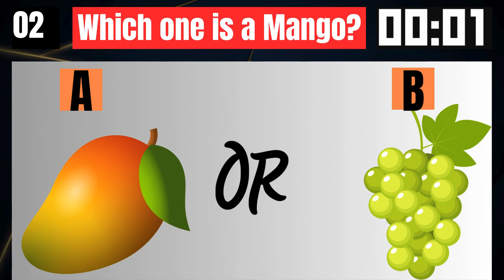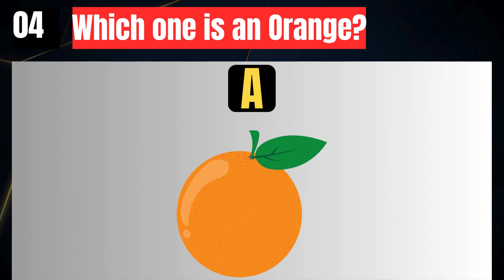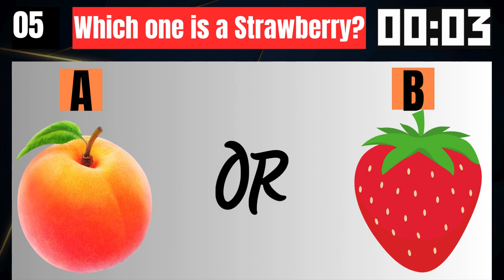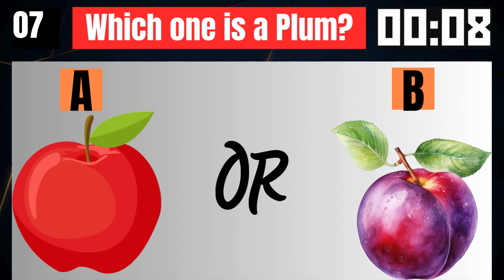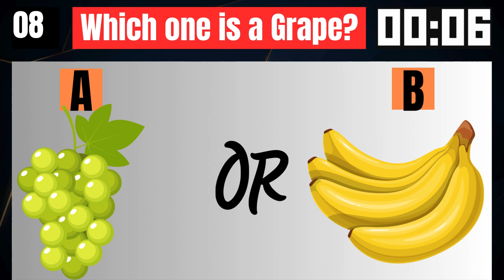🍒🍑 Which Fruit is It Test Your Knowledge! 🍊🍈 || Fruit Quiz || Fruit Challenge || M Aleem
🍒🍑 Which Fruit is It? Test Your Knowledge! 🍊🍈

Welcome to our fun and educational fruit quiz! In this video, you'll be challenged to guess the correct fruit from two options. Can you identify all the fruits correctly? Test your knowledge and see how many you can get right!

🍎 What's Inside This Video:

Engaging fruit identification quiz
High-quality images of various fruits
Fun and interactive questions
Perfect for kids and adults alike
🌟 Why You Should Watch:

Sharpen your fruit knowledge
Fun family-friendly activity
Educational content for all ages

Share this quiz with your friends and family to see who knows their fruits best!